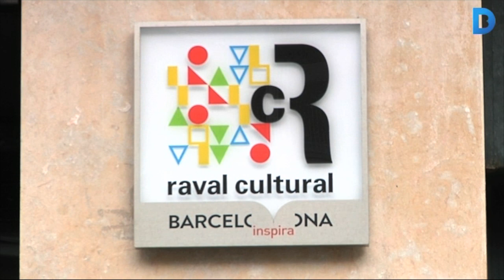La Sala Barts, present a la Xarxa Raval Cultural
La Sala Barts forma part de la Xarxa Raval Cultural des dels inicis. Aquest projecte municipal vol, entre d’altres coses, millorar la imatge del barri comunicant tot el potencial cultural que té. Més informació